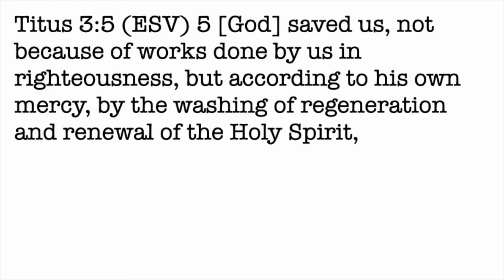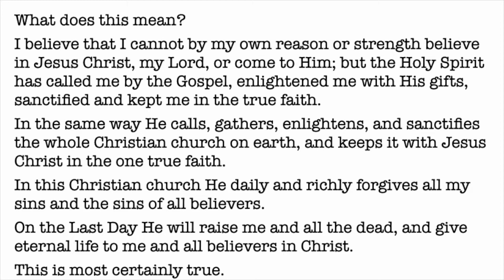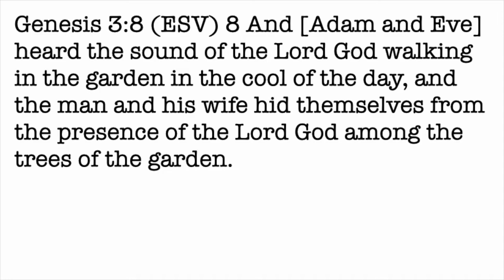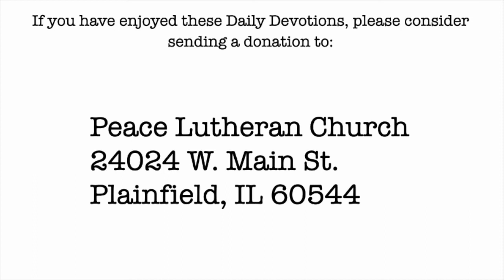Daily Devotion with Pastor Balla for September 3, 2021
Psalm 51
Lord Have Mercy, Part 3